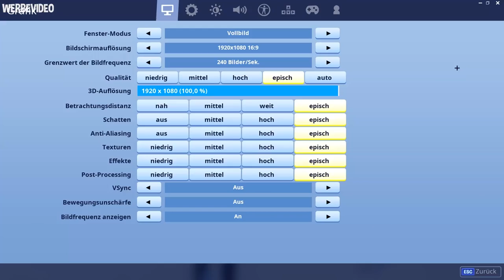ER IST ZURÜCK? 😱 Heute im Fortnite Shop 22.1 🛒 DAILY SHOP | Fortnite Shop Snoxh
(Großer Sale bei DELL endet am 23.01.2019, also schnell mal vorbeischauen :D)

Fortnite Shop heute vom 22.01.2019 🛒
Meine Meinung zum heutigen Gegenstands-Shop in Fortnite Battle Royale. Viel Spaß mit dem Video, ich hoffe es gefällt euch!

🍀 ALIENWARE PERIPHERIE GEWINNSPIEL 🍀
Einfach einen Kommentar mit deinem Youtube Account unter dieses Video schreiben, unter allen Teilnehmern wird am 25.01 ein Gewinner zufällig ausgelost, welcher die Hardware zugeschickt bekommt! Doppelte Kommentare werden nicht gezählt. Viel Glück! Youtube Wettbewerbsrichtlinien